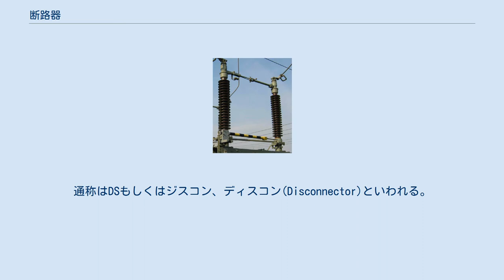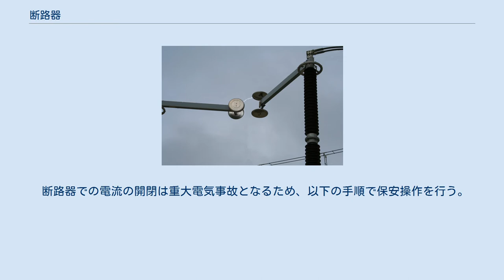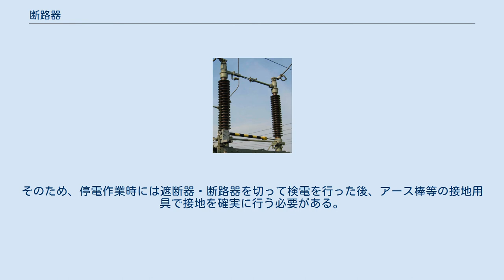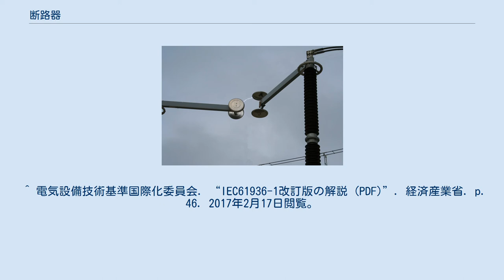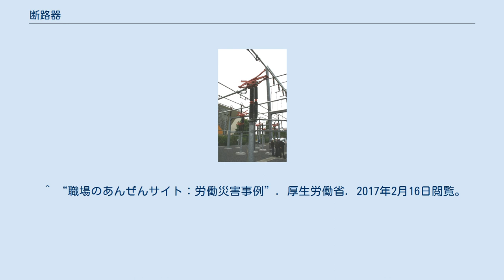断路器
6600V変電設備の断路器（閉路位置） 開閉は右側のアームに繋がったテコに絶縁棒を差込んで行う。
構造はシンプルなナイフスイッチと何ら変わりない。
遮断器を引外さないまま操作すれば事故に繋がる。
 400kV断路器の開閉操作中にアークが発生している様子。
無電流であっても片側は周囲の活線から影響を受けて数千ボルトに帯電しているため、一瞬アークが生じる。
 断路器（だんろき）は、電力回路の無負荷時の電圧を開閉する電力機器である。
基本的に電流の開閉はできない。
一部の断路器には、変圧器の励磁電流や回路の充電電流程度の電流であれば、開閉可能なものがある。
一般的に開閉器の二次側直近に設置され、これの点検・整備、あるいは修理・改造工事などの際に、下流側を無電圧にする目的で使用する。
通称はDSもしくはジスコン、ディスコン(Disconnector)といわれる。
 断路器での電流の開閉は重大電気事故となるため、以下の手順で保安操作を行う。
 このような事故を防止するため、電気学会が定めるJEC規格において、断路器と遮断器にはインターロック回路を設け、遮断器を入れたまま断路器を切ることができないようにすることが定められている。
 特別高圧回線では切り離した回線であっても隣接する活線から電磁誘導や静電誘導を受けているため、数千ボルトに充電されていることがあり、作業者がこれに触れて死亡したケースがある。
そのため、停電作業時には遮断器・断路器を切って検電を行った後、アース棒等の接地用具で接地を確実に行う必要がある。
 ^ 電気設備技術基準国際化委員会. “IEC61936-1改訂版の解説 (PDF)”. 経済産業省. p. 46. 2017年2月17日閲覧。
 ^ “架空送電線 : 誘導対策”. 株式会社工学気象研究所. 2017年2月16日閲覧。
 ^ “職場のあんぜんサイト：労働災害事例”. 厚生労働省. 2017年2月16日閲覧。